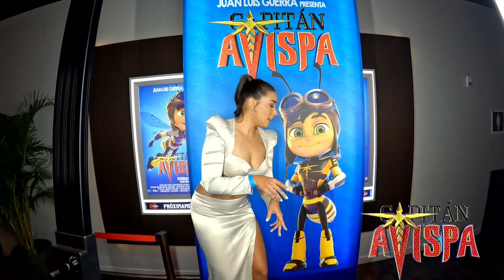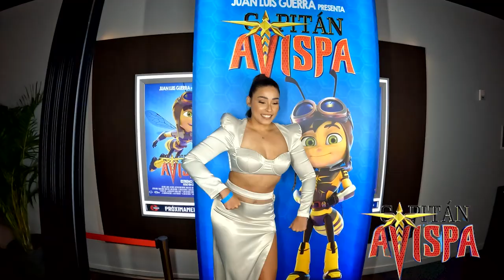ALFOMBRA AMARILLA DE CAPITÁN AVISPA🐝- Me senté con Bryan Elton, Krystal y Nelfa - José Matos vlog🎸